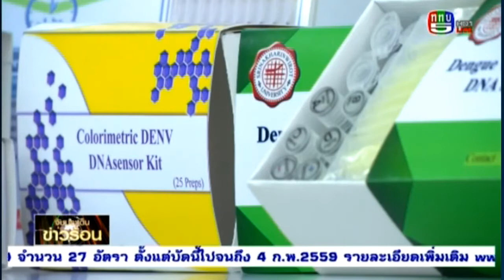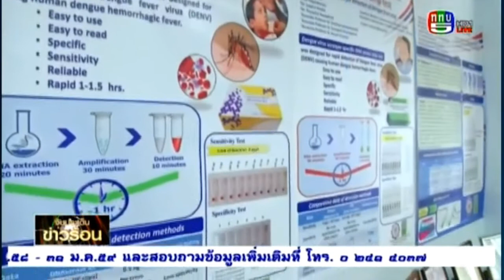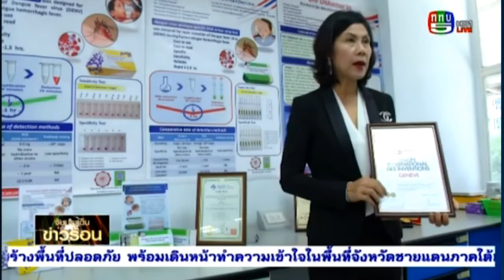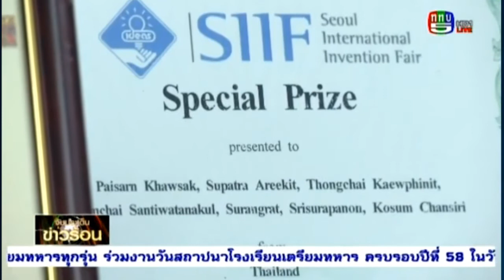ชุดตรวจวินิจฉัยเชื้อไวรัสเด็งกี่ที่ก่อโรคไข้เลือดออกแบบแยกซีโรไทป์โดยใช้ดีเอ็นเอไบโอเซนเซอร์แบบแถบ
ช่อง 5 จับประเด็นข่าวร้อน อังคาร 19 มกราคม 2559
ผลงานวิจัย ทีมนักวิจัย มหาวิทยาลัยศรีนครินทรวิโรฒ (มศว) เรื่อง “ ชุดตรวจวินิจฉัยเชื้อไวรัสเด็งกี่ที่ก่อโรคไข้เลือดออกแบบแยกซีโรไทป์โดยใช้ดีเอ็นเอไบโอเซนเซอร์แบบแถบ ”